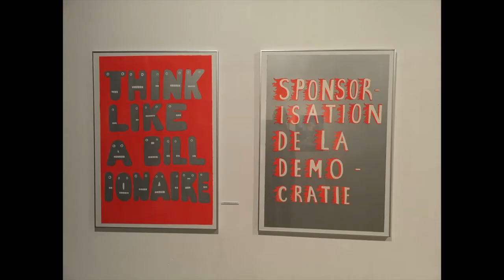Révélations au Larith: 4 jeunes artistes exposent leurs oeuvres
Sarah Nattaglia, Grégor Belibi Minya, Sepand Danesh, Lucy Watts exposent à la galerie du Larith jusqu'au 2 mars 2019